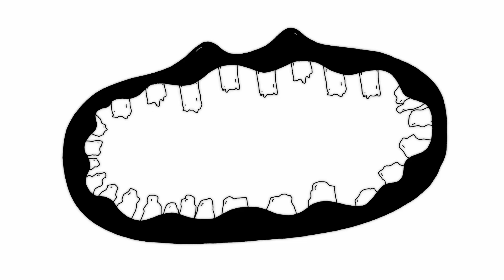Dance on your Grave (official music video)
New Music from the applicators
Video By Danielle Acuri